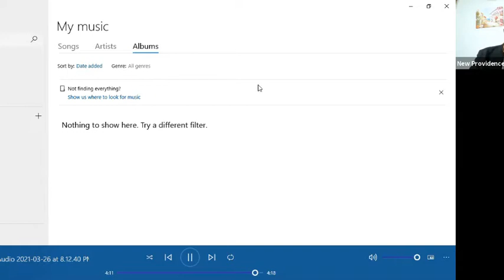EARLY MORNING PRAYER MEETING MARCH 30, 2021